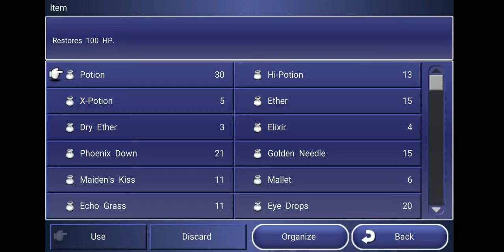Let's Play Final Fantasy Dimensions Part X94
Squaresoft

I hitched the wrong direction